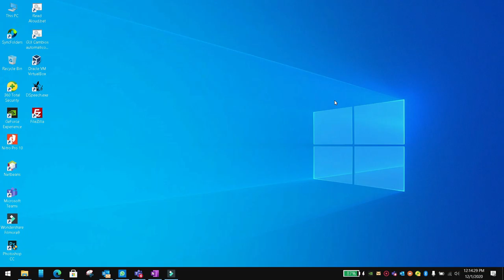Modal bottom sheet flutter